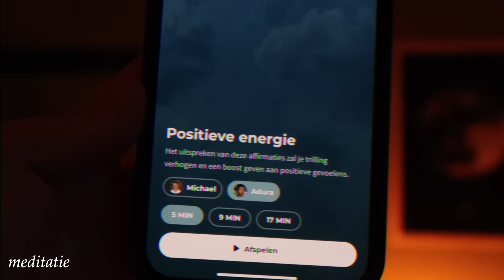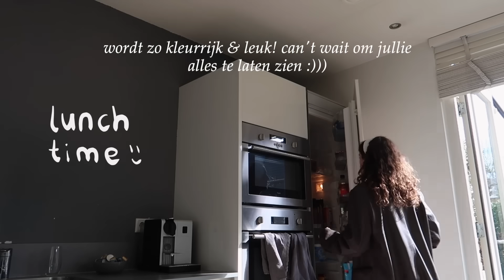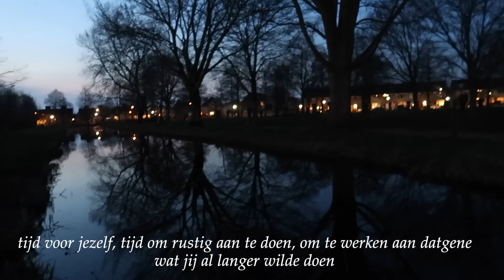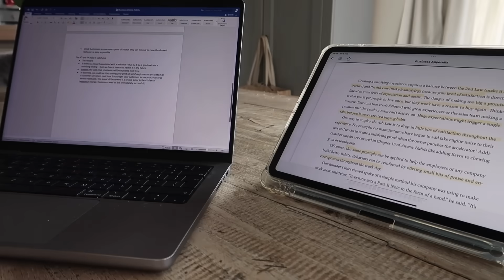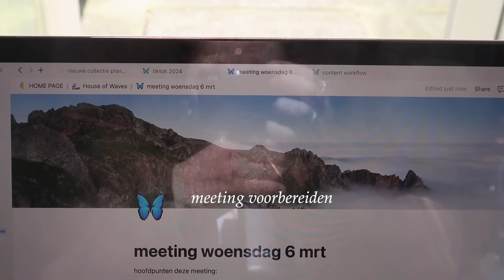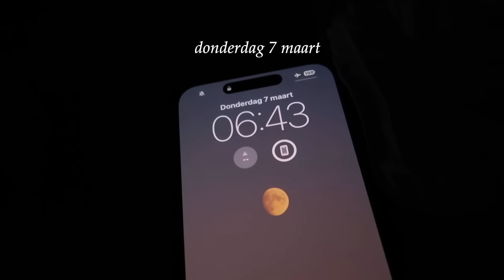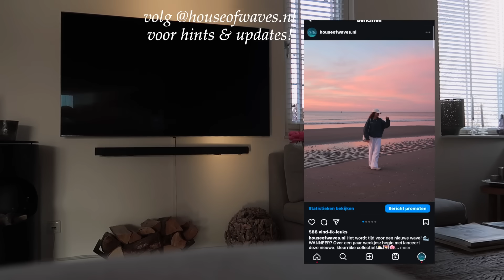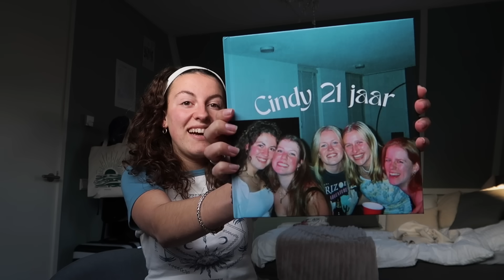bouw een nieuwe routine met mij! week in mijn leven: maart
Hiii welkom bij deze week in mijn leven van de maand maart :) Ik heb een nieuwe routine bedacht waar ik energie van krijg en die ga ik de komende 5 dagen proberen! Daarnaast ga ik vaak de sunset/sunrise bekijken (lente vibes!), werk ik aan de nieuwe collectie van House of Waves en eindig ik de week met een gezellig 21-diner van mijn beste vriendin!!! Gezellige en productieve week, veel kijkplezier :)

timestamps:
00:00 in deze video
00:17 dag 1: van oude naar nieuwe routines
06:47 dag 2: mini vlog ochtend routine
07:14 dag 3: amsterdam: nieuwe collectie House of Waves!
10:04 dag 4: focus modus ON & mooiste sunrise ooit
13:22 dag 5: instant energy giver & 21 diner
15:45 kijk voor een mini concert!! viben :)

☁️ OVER MIJ
Welkom op mijn kanaal! Ik ben Eva Rose, 21 jaar en zoals je al hebt gezien maak ik video’s :) Hierin staan positiviteit, motivatie, mindset, en realiteit centraal. Ik hoop dat je na het bekijken van mijn video’s geïnspireerd bent!

☁️ MIJN EIGEN MERK!